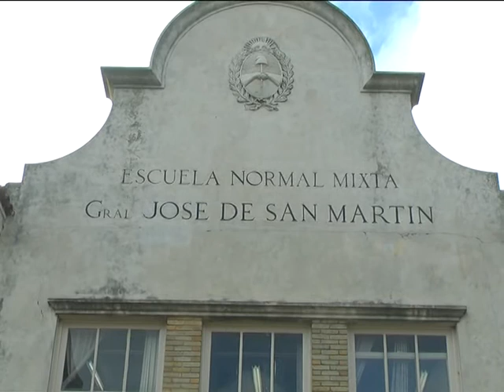Nueva amenaza de bomba: Tuvieron que desalojar la Escuela Normal